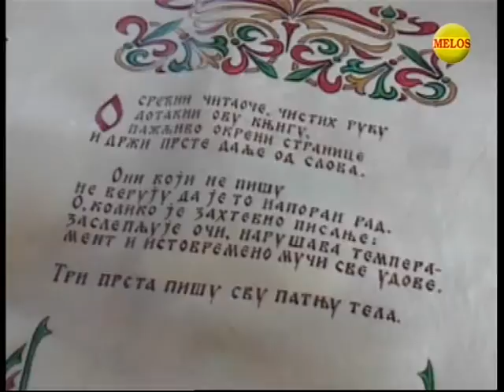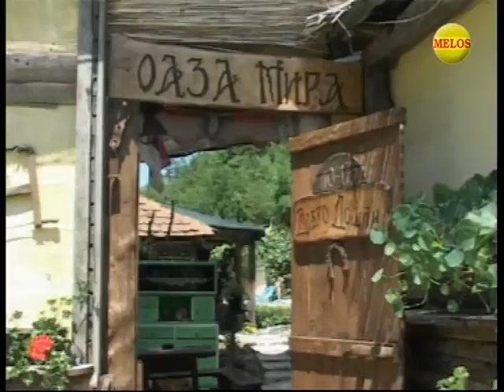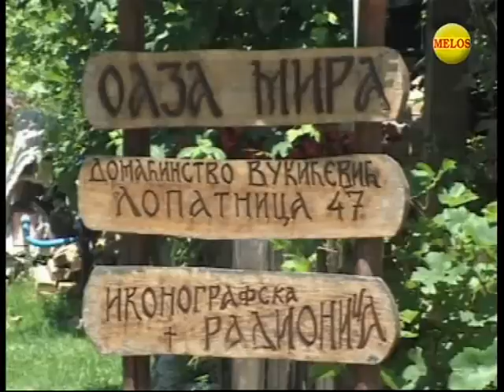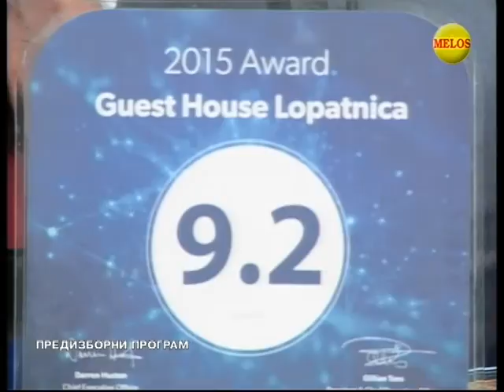Gost u studiju - Nova Srbija Izbori 2016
Politicka emisja RTV Melos.
Gosti: Mirko Kostovic - poljoprivrednik
Zoran Miljkovic - Decji hirurg
Pedja Perisic - Poljoprivrednik
Goran Vukovic - Turisticki radnik